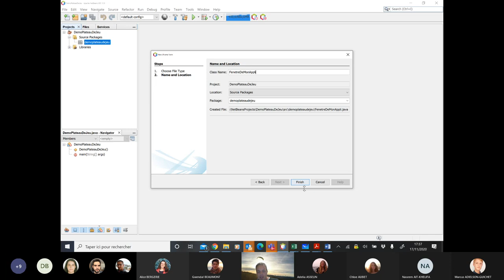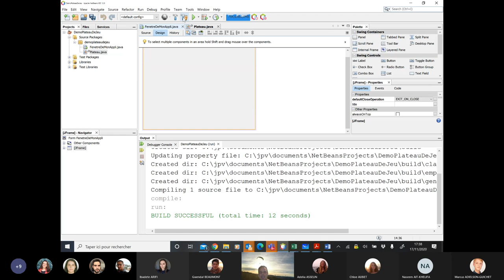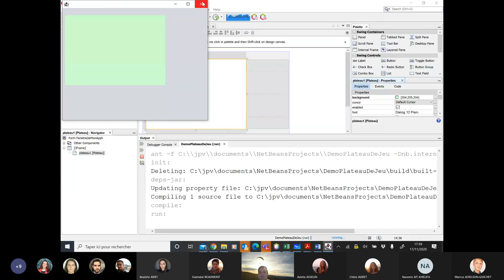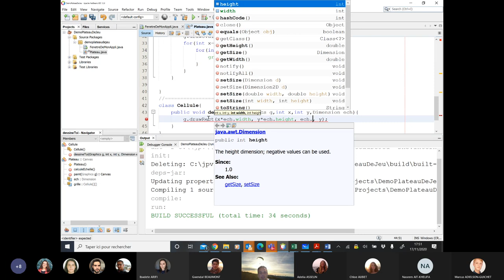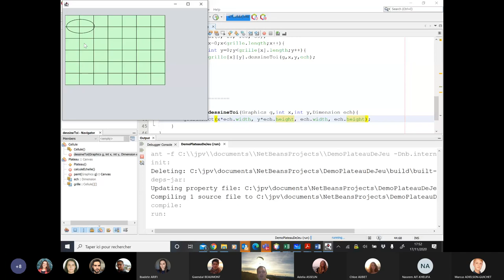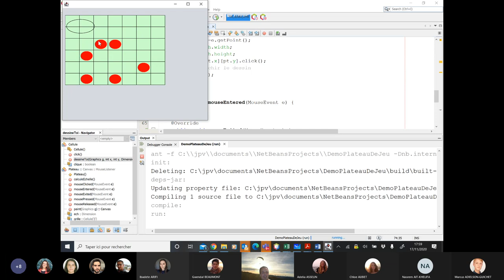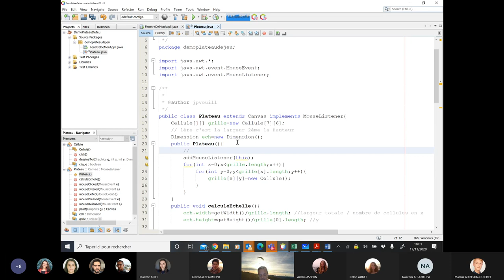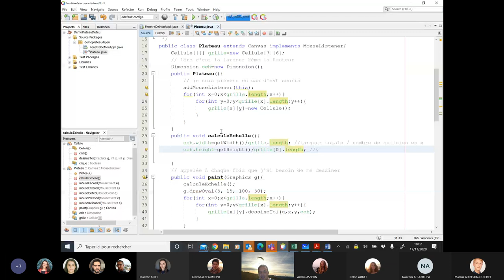Comment faire un plateau de jeu en Java